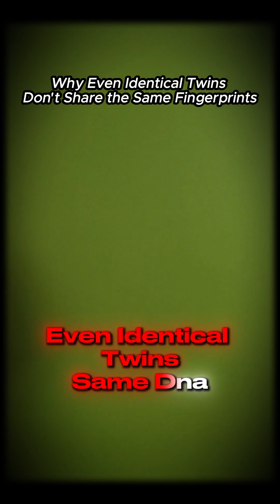Why Even Identical Twins Don’t Share the Same Fingerprint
Did you know even identical twins don’t share the same fingerprints? 🌀🖐️
Same DNA, same face… but totally different fingerprint patterns — and the reason is mind-blowing.

Fingerprints aren’t created by genetics. They’re shaped by random forces inside the womb: tiny pressure changes, movement, blood flow, and how each baby’s fingers press against the amniotic wall. These micro-differences create patterns that can never repeat — not even between twins.

This video breaks down the real science behind fingerprint formation, why they’re unique by accident, and how fingerprints actually evolved for grip and texture sensing, not identification.